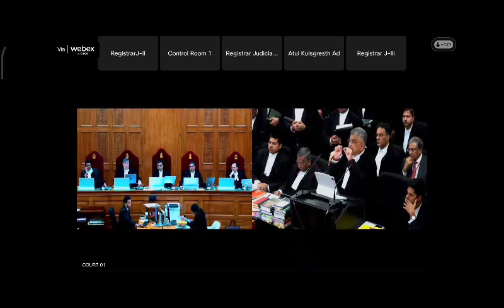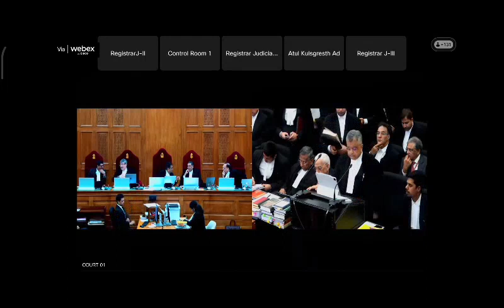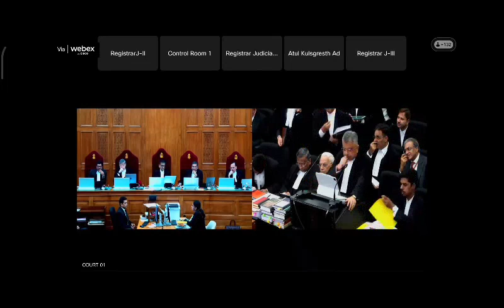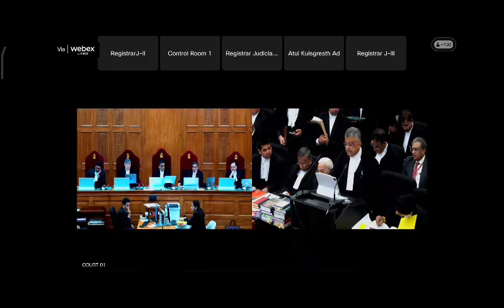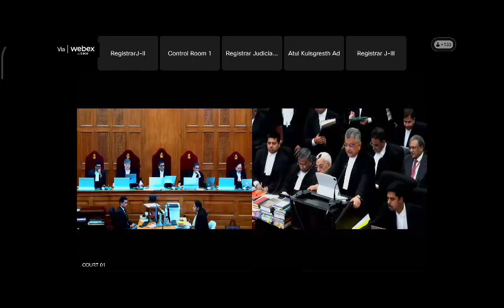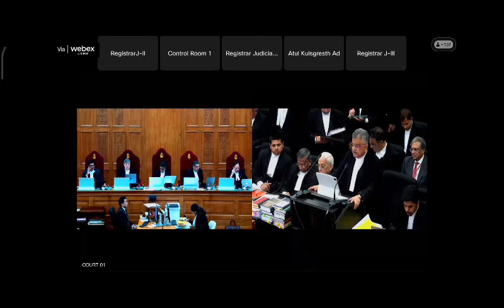Supreme Court Hearing Article 370| live update| Constitution Bench|Day 11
SC hearing on Article 370 | Constitutional change that brings everyone at par cannot be faulted with: Centre
Chief Justice D.Y Chandrachud said that Article 35A by conferring special rights on the people of Jammu and Kashmir curtailed three fundamental rights of persons domiciled in the rest of India

Today is the 12th day of hearing before the Supreme Court in the Article 370 case

CJI DY Chandrchud Kapil Sibal
Tushar Mehta
AM Singhvi

Article 370 of the Indian constitution gave special status to Jammu and Kashmir, a region located in the northern part of the Indian subcontinent and part of the larger region of Kashmir which has been the subject of a dispute between India, Pakistan and China since 1947. Jammu and Kashmir was administered by India as a state from 17 November 1952 to 31 October 2019, and Article 370 conferred on it the power to have a separate constitution, a state flag, and autonomy of internal administration.. Article 370 was drafted in Part XXI of the Indian constitution titled "Temporary, Transitional and Special
Provisions". It stated that the Constituent Assembly of Jammu and Kashmir would be empowered to recommend the extent to which the Indian constitution would apply to the state. The state assembly could also abrogate the Article 370 altogether, in which case all of Indian Constitution would have applied to the state. After the state constituent assembly was convened, it recommended the provisions of the Indian constitution that should apply to the state, based on which 1954 Presidential Order was issued. Since the state constituent assembly dissolved itself without recommending the abrogation of Article 370, the article was deemed to have become a permanent feature of the Indian Constitution.[9] [10]

On 5 August 2019, the Government of India issued a Presidential Order superseding the 1954 order, and making all the provisions of the Indian constitution applicable to Jammu and Kashmir. The order was based on the resolution passed in both houses of India's parliament with two-thirds majority. A further order on 6 August made all the clauses of Article 370 except clause 1 to be inoperative.

In addition, the Jammu and Kashmir Reorganisation Act, 2019 was passed by the parliament, enacting the division of the state of Jammu and Kashmir into two union territories to be called Union Territory of Jammu and In addition, the Jammu and Kashmir Reorganisation Act, 2019 was passed by the parliament, enacting the division of the state of Jammu and Kashmir into two union territories to be called Union Territory of Jammu and Kashmir and Union Territory of Ladakh. The reorganisation took place on 31 October 2019.

A total of 23 petitions were presented to the Supreme Court of India, challenging the central government's decision to abrogate Article 370 of the Constitution, which has constituted a five judge bench for the same.

lawyer attorney immigration lawyer
lawyers near me personal injury lawyer
divorce lawyer
car accident lawyer
divorce lawyers
bankruptcy attorney
law firm
barrister
divorce attorney
family law divorce lawyers near me
solicitor
employment law
immigration lawyer near me
personal injury attorney
real estate lawyer injury lawyer
business law
accident lawyer
divorce attorney near me david boys attorney at lawbankruptcy lawyer
law office
corporate law
law firms near me
car accident attorney immigration attorney
tax attorney
workers comp lawyer
bankruptcy lawyers near me
malpractice lawyer
medical malpractice lawyer
employment attorney
family lawyer near me accident attorney
michael avenatti nike
estate planning attorney
probate lawyer
tax lawyer
injury attorney
medical malpractice attorney law offices near me
dui lawyer

Live-updates from the hearing can be tracked here.